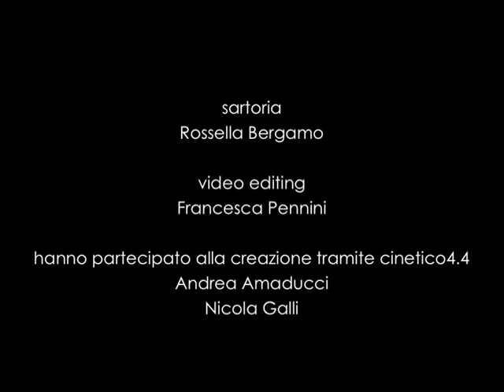✳ { titolo futuribile }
Live recording 28|10|2011 - Teatro Palladium [ Roma ] - DNA Romaeuropa Festival

Performance elaborata tramite il dispositivo coreografico cinetico4.4

concept, spiegatrice: Francesca Pennini
autore, performer (underground), spiegatore: Angelo Pedroni
performer/cantante (overground), spiegatore: Floriano D'Auria
sartoria: Rossella Bergamo
video editing: Francesca Pennini
riprese: Angelo Pedroni, Simona Rossi
Hanno partecipato alla creazione tramite il dispositivo cinetico4.4: Andrea Amaducci, Nicola Galli

Incontro/dibattito al termine della performance tenuto da Stefano Tomassini con la partecipazione di Marino Pedroni (Direttore del Teatro Comunale di Ferrara in veste di partner di riferimento di CollettivO CineticO) e Francesca Pennini (direttrice artistica di CollettivO CineticO, in veste di spiegatrice).

Si ringrazia il centro audiovisivi del Comune di Ferrara per la gentile concessione di materiale.

cinetico4.4
...be cinetico!

cinetico4.4 è un dispositivo ludico che permette di elaborare in maniera collettiva le informazioni teoriche e pratiche per la creazione di una performance. Il gioco si divide in 3 fasi, tutte regolamentate. La prima fase è simile ad un gioco da tavolo: i 4 partecipanti negoziano le scelte registiche gestendo strategicamente priorità personali, decisioni altrui e aleatorietà. La seconda consiste nella preparazione pratica della performance e la terza nell'esibizione agli spettatori determinati durante il gioco.
cinetico4.4 propone un'indagine e una messa in discussione dei ruoli [autore, performer, "spiegatore", spettatore] facendo emergere le scelte personali con una modalità ludica.
cinetico4.4 è nato come metodo per riorganizzare costantemente i collegmenti tra i contenuti di un progetto artistico di qualsiasi natura, ri-linkandoli in modo differente e ri-declinandone i temi in una mappatura teorica rizomatica e sfaccettata.
cinetico4.4 è pensato per giocatori di qualsiasi professione e non richiede esperienza teatrale.

{Wrinklefree©}
La seguente sezione di testo è antirughe, leggerla a denti stretti senza azionare le guance:

Arealità sigillata.
Linearità tratteggiata che accartoccia la continuità destinandola al solco.
Distanza cieca di saturazione tattile.
Ruga attestato cinetico, traccia dell'azione chiusa.
Lettura articolare dell'accaduto.
Attitudine erettile non newtoniana.
Se desideri sentire qualcosa del genere tieniti la lingua tra le dita.
Da visivo a veggenza, dalla sperimentazione sulla visione e sul luogo del "fuori" all'indagine sulla previsione e lo spazio sigillato dell'interstizio. Il nuovo frammento del progetto decennale sulle eterotopie "C/o" di CollettivO CineticO si dedica allo spazio interno ad una piega e sposta il tempo in una proiezione verso un futuro prossimo e probabile. Piega che viene aperta e interpretata e può celare o rimandare a un accadimento. Può essere indicazione origamica o residuo dell'accartocciamento e svolgimento di un foglio. E' un solco che esplicita il logorio del movimento. E' una traccia che può farsi previsione. E' l'intervallo in cui si negozia la distanza, la si annulla nell'aderenza e mescola nell'ubiquità discreta del contatto. Piega divaricata nel procedimento violento della spiegazione.

Wrinklefree© è un brevetto antitempo di CollettivO CineticO, una speciale formulazione priva di consonanti labiali per combattere i segni del tempo.

collettivocinetico.it